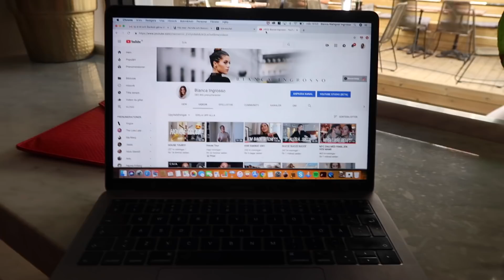EN HELT LEDIG MÅNDAG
- I samarbete med Tanrevel -

''BIANCA20'' för 20%

Några kriterier:
- Körkort
- Över 18
- Bosatt i Sthlm
- Vara flexibel
- Gå ut med hundar
- Göra privata ärenden
- Administrativa uppgifter kommer senare...